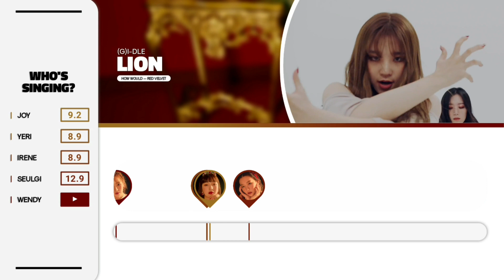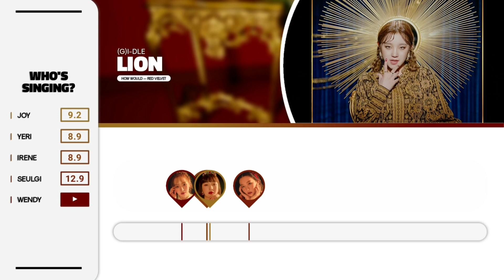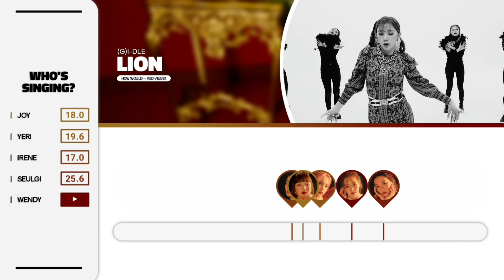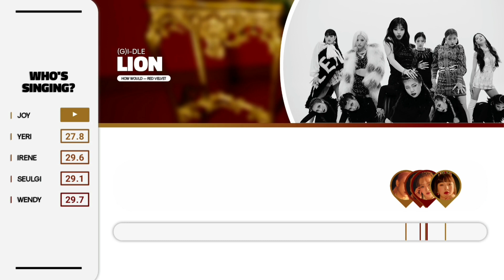How would Red Velvet sing LION by (G)I-DLE // Line Distribution // REQUESTED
What would the line distribution be like if Red Velvet sang LION by (G)I-DLE?
(𝙣𝙤𝙩𝙚: 𝘵𝘩𝘪𝘴 𝘷𝘪𝘥𝘦𝘰 𝘪𝘴 𝘱𝘶𝘳𝘦𝘭𝘺 𝘴𝘶𝘣𝘫𝘦𝘤𝘵𝘪𝘷𝘦 𝘢𝘯𝘥 𝘮𝘢𝘥𝘦 𝘣𝘢𝘴𝘦𝘥 𝘰𝘯 𝘪𝘯𝘵𝘶𝘪𝘵𝘪𝘰𝘯)

𝗔𝗿𝘁𝗶𝘀𝘁: (G)I-DLE (아이들)
𝗦𝗼𝗻𝗴: LION